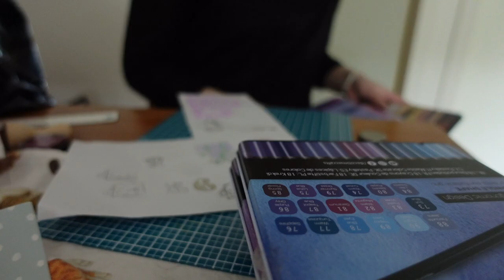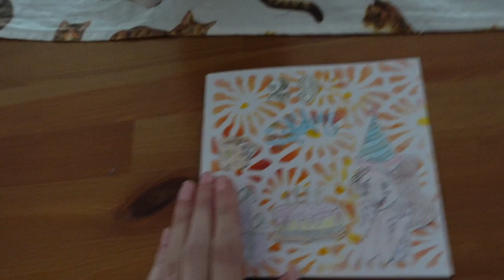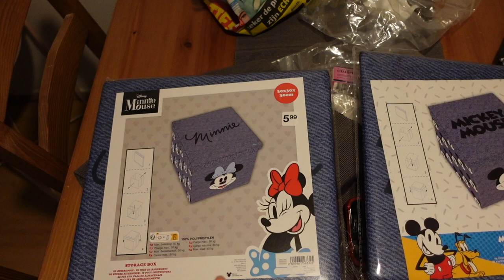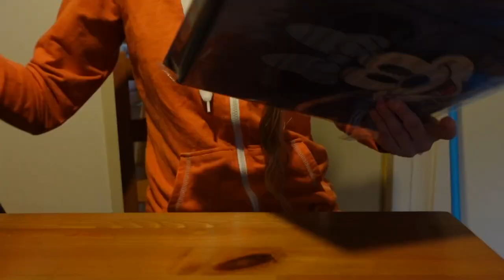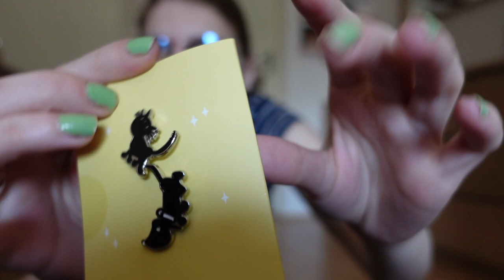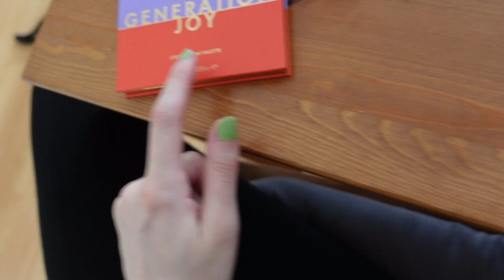Vlog 387 Verjaardag van Nathalie, naar oma en naar Die grenze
In deze blog ging ik naar de verjaardag van Nathalie, bezocht ik oma en ging ik naar die grenze.